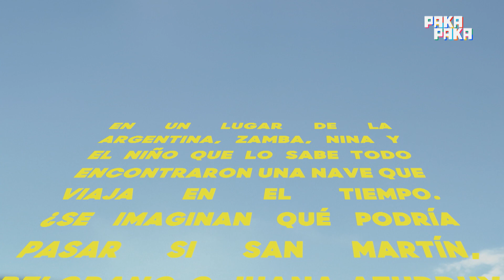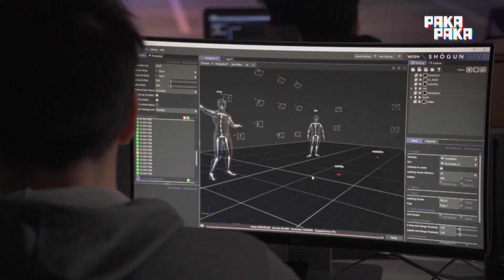📣 Episodio 2 - Las Asombrosas Aventuras de la Nave Zamba 📣